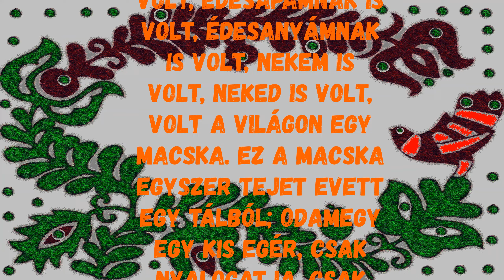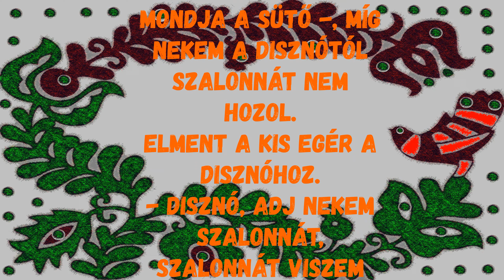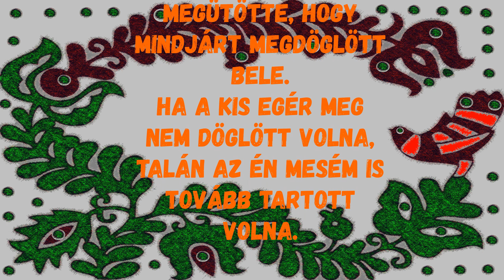A macska és az egér - Esti mese - Népmese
- Ne bolondozz ám, egér pajtás, ne nyalakodjál, mert majd bekapom a farkincádat!
A kis egér nem hitte, csak nyalakodott, a macska bekapta a farkincáját. Rítt-sírt a kis egér, kérte a macskát, adja vissza neki a farkincáját, de az nem adta.
- Hozz nekem tejet a tehéntől, akkor visszaadom a farkincádat.
Elment az egér a tehénhez.
- Tehén, adj nekem tejet, tejet adom cicának, cica visszaadja farkincámat.
- Nem adok addig - mondja a tehén -, míg nekem a kaszástól szénát nem hozol.
Elment a kis egér a kaszáshoz.
- Kaszás, adj nekem szénát, szénát viszem tehénnek, tehén ad nekem tejet, tejet viszem cicának, cica visszaadja farkincámat.
- Nem adok addig, míg nekem a sütőtől kenyeret nem hozol.
Elment a kis egér a sütőhöz.
- Sütő, adj nekem kenyeret, kenyeret viszem kaszásnak, kaszás ad nekem füvet, füvet viszem tehénnek, tehén ad nekem tejet, tejet viszem cicának, cica visszaadja farkincámat.
- Nem adok addig - mondja a sütő -, míg nekem a disznótól szalonnát nem hozol.
Elment a kis egér a disznóhoz.
- Nem adok addig - mondja a disznó -, míg nekem fától makkot nem hozol.
Elment a kis egér a fához. Amint ott nézeget fel keservesen, hogy mi módon kellene onnan makkot hozni le, hirtelen egy szem makk leesett, a kis egérnek a fejére esett, úgy megütötte, hogy mindjárt megdöglött bele.
Ha a kis egér meg nem döglött volna, talán az én mesém is tovább tartott volna.